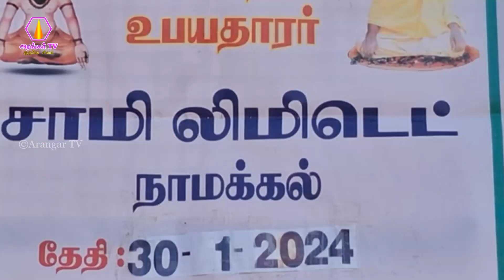நாமக்கல் கிளை சங்கம் சார்பாக அருட்கஞ்சி வழங்குதல் - 30.01.2024